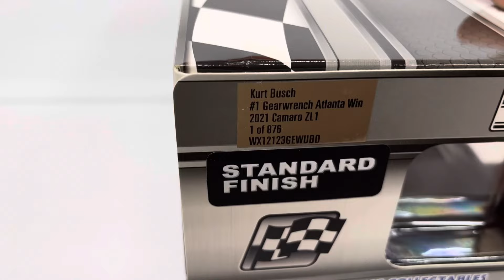Kurt Busch 2021 Atlanta Win 1/24 Nascar Diecast Review